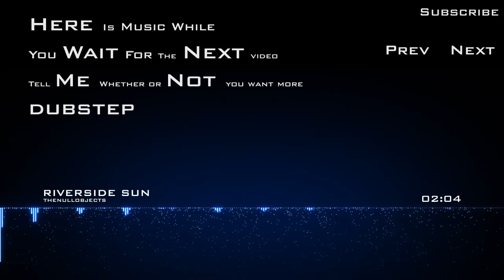Riverside Sun by TheNullObjects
This is some dubstep for you bros while you wait for the next video, its almost done and should be up before the end of the month, just reworking the audio. Please comment and give me feed back on the dubstep for whether you want more since this is the first time I've ever done dubstep.